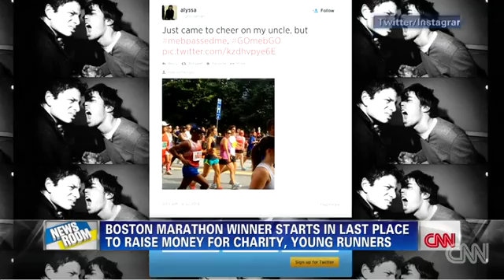Boston marathon winner does charity run